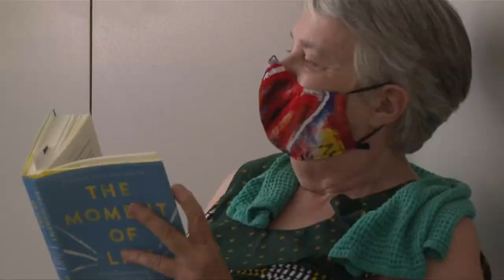June heat dome responsible for deaths of more than 100 Nanaimo River Chinook salmon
Nerves are running high on the Nanaimo River this fall as people watch to see how many salmon return to spawn. It comes after June's heat dome killed off many of the early Sockeye salmon run. Skye Ryan has more.